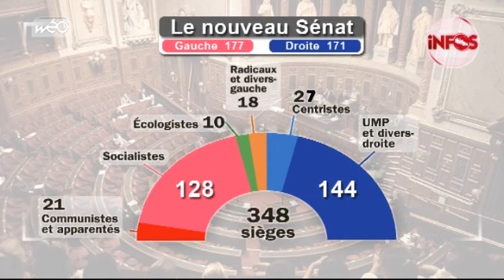Le Sénat passe à gauche !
Jugé imprenable, le Sénat est passé pour la première fois à gauche dans l'histoire de la cinquième république